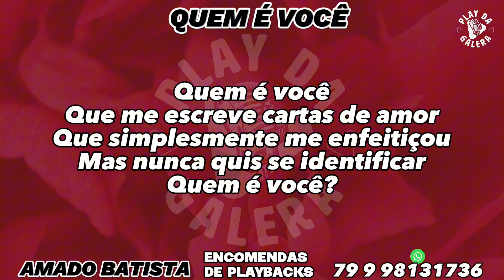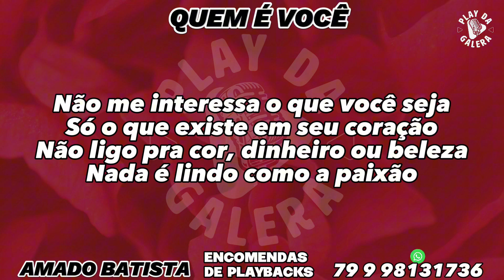KARAOKÊ - QUEM É VOCÊ / AMADO BATISTA - Arrocha / Playback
🟡Caso seja um detentor de direitos autorais, e não queira ver esse vídeo aqui, peço por favor, basta entrar em contato, iremos REMOVER o vídeo
IMEDIATAMENTE!

Contato e zap
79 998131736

Caso tenha interesse em adquirir os playback desse canal ou querida encomendar outros, favor entrar em contato com o número a cima

✅OBS Seja um "APOIADOR DO CANAL " ajude o nosso canal fazendo um pix no valor simbólico de 5,00 reais ou mais, mande o comprovante para o zap 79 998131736 e colocarei seu nome no próximo KARAOKÈ em forma de agradecimento
Manasses Lúcio da Silva
Nubank

Não estou ganhando nada com o
YouTube meu canal não é monetizado faço isso por vocês inscritos, e recentemente recebi um aviso que impede o canal de ganhar por vizualizações